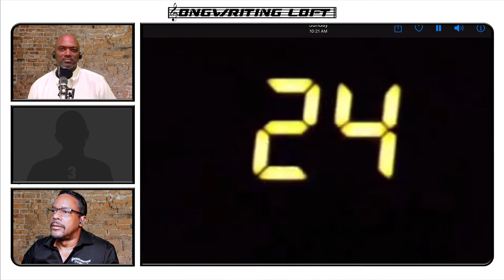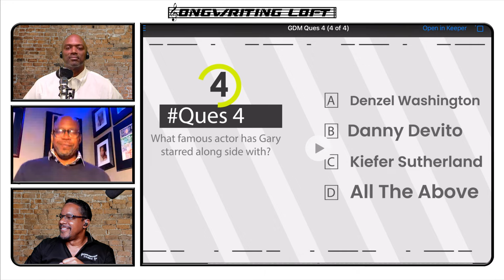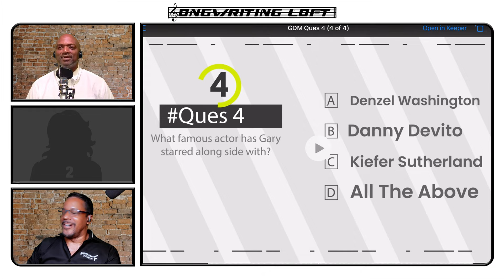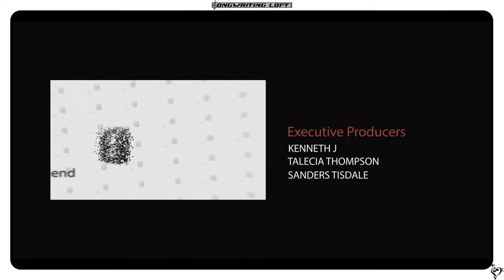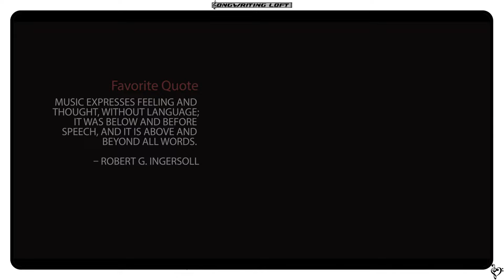Songwriting Loft | S1 E5 | An Evening With Gary D Marshall On Songwriting Loft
In Theatre Marshall originated the role(s) of freedom fighter Michael Dube in the Tony Award nominated stage drama “The Song of Jacob Zulu” (Zakes Mokae), and Soldier Telfair in The “Stone Mason” (Viola Davis). Marshall has received the Theatre Association of New York State highest achievement of “Outstanding Performance” (For Men On A Couch 2019), “Outstanding Direction” (Smudge Stick Experience 2019), and (Twelve Dollars 2017). "Outstanding Direction" (Detroit '67 2021).